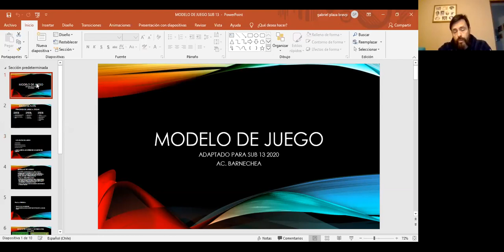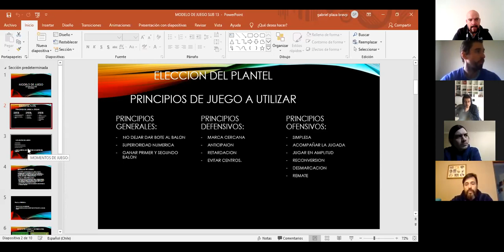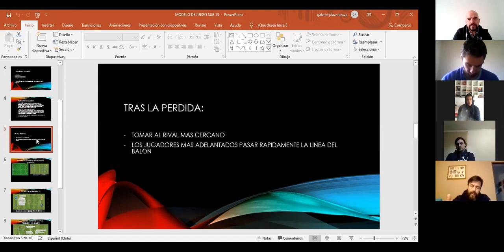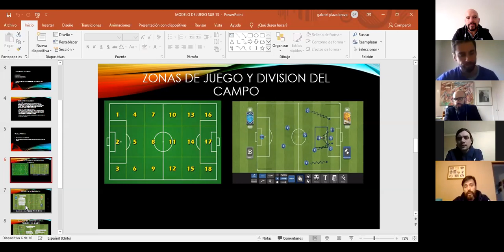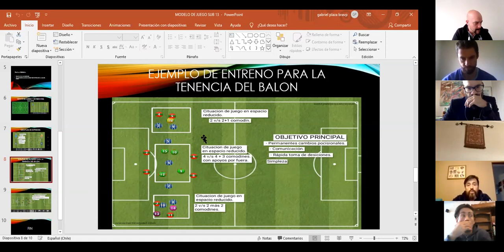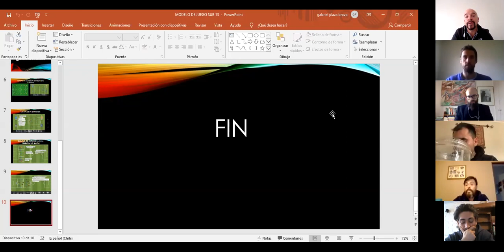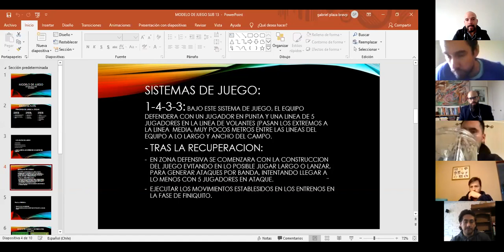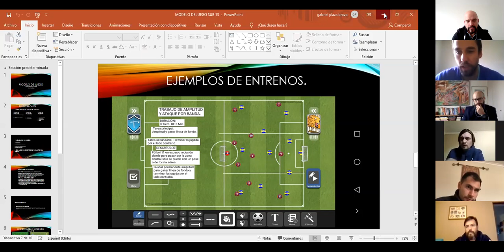Modelo de Juego DT Carlos Plaza Sub 13 Barnechea